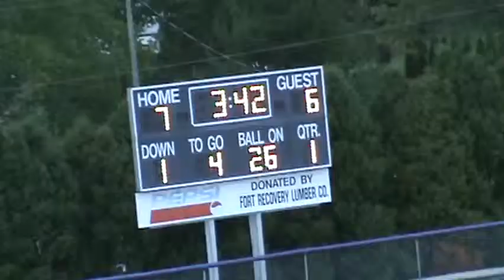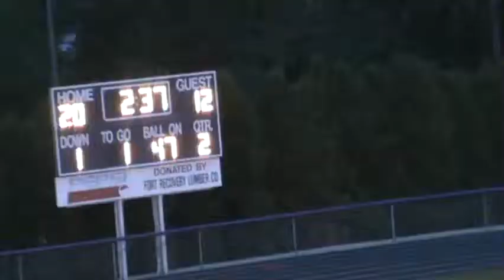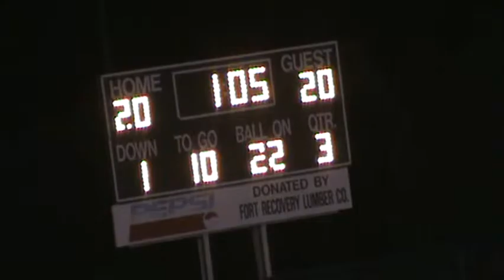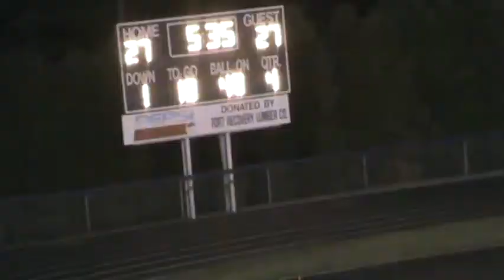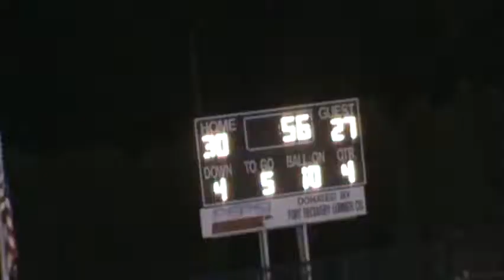FRHS vs Waynesfield Goshen 8 31 2012 3276471